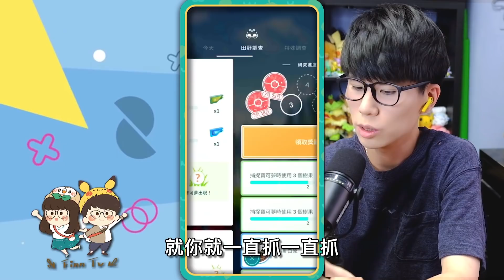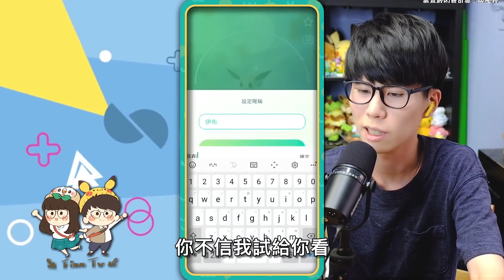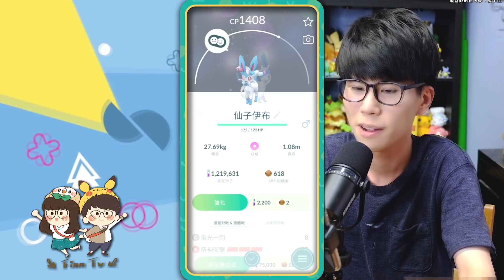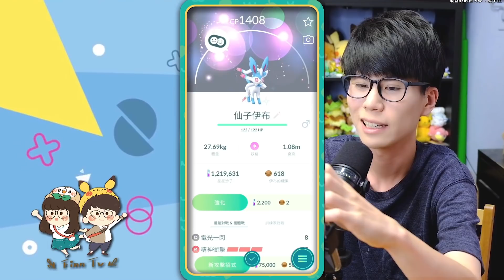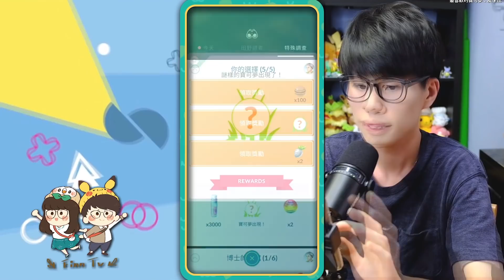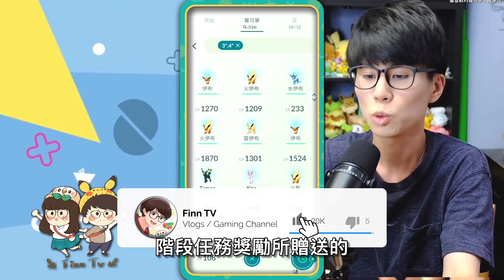「伊布」社群日復刻！九彩昇華齊聚頂✨伊布家族大集合！《寶可夢 GO》【Finn TV】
《寶可夢 GO》「伊布」社群日復刻！
九彩昇華齊聚頂✨伊布家族大集合！

我們正在遊玩《寶可夢 GO》！